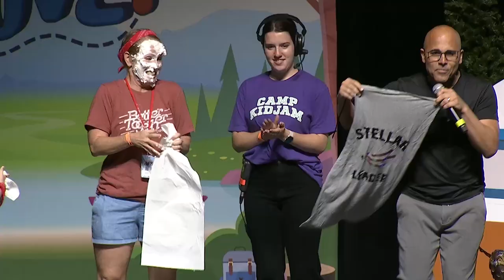St Andrew Preteen Ministry at Camp Kid Jam 2023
Our St Andrew Children Preteen Ministry had the BEST WEEK EVER at Camp Kid Jam in Denton, TX.  We walked an average for 18,000 steps a day, had 2 Stellar leader awards with pies in the the faces, learned about Jesus and dance our hearts out.